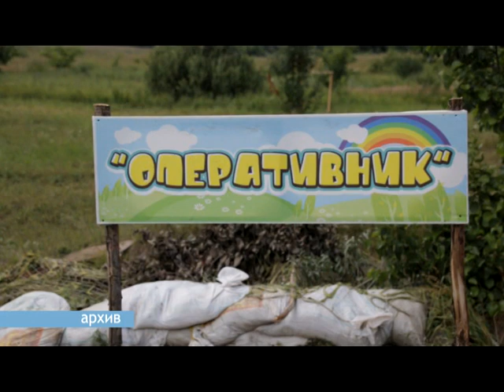День за днем. Об организации летнего отдыха детей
Будущим летом дети так же, как и в прошлом году, смогут отдохнуть в лагерях дневного пребывания, загородном лагере «Кама». Об этом говорили на прошедшем заседании межведомственной комиссии по вопросам организации летнего отдыха, оздоровления, занятости детей, подростков и учащейся молодежи.